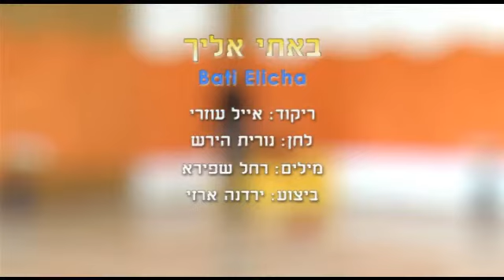Bati Elicha - Dance | באתי אליך - ריקוד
שם הריקוד: באתי אליך
שנת חיבור: 2011
צורה: מעגל
כוריאוגרפים: אייל עוזרי
מבצעים: ארזי ירדנה
מלחינים: הירש נורית
תמלילנים: שפירא רחל
חברות: נתן תומר

Dance Name: Bati Elicha
Creation Year: 2011
Shape: Circle
Choreographers: Eiyal Ozeri
Performers: Arazi Yardena
Composers: Hirsh Nurit
Lyricists: Shapira Rachel
Companies: Natan Tomer